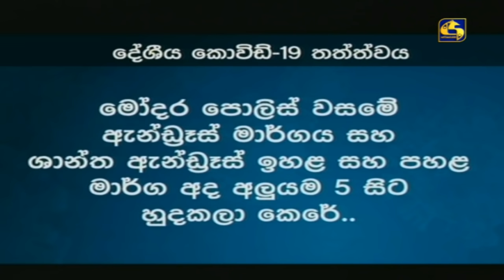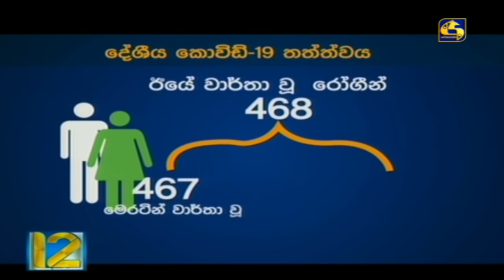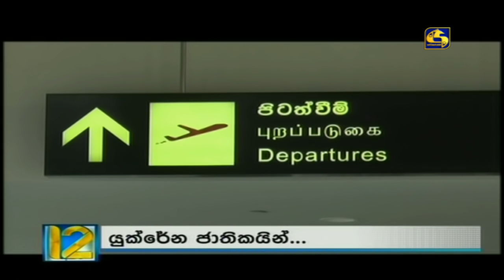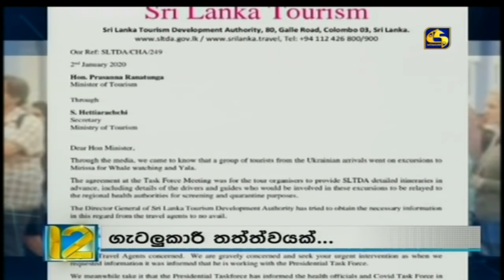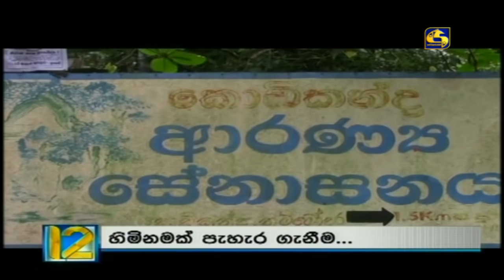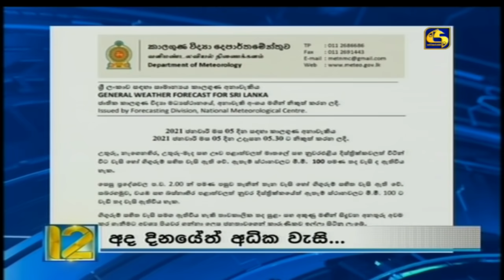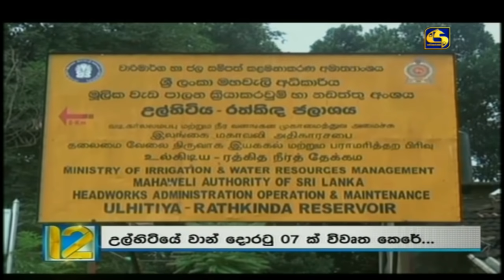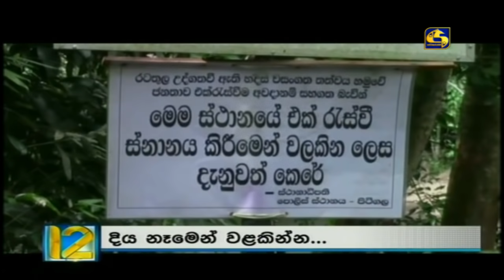LIVE AT 12 - 2021.01.05